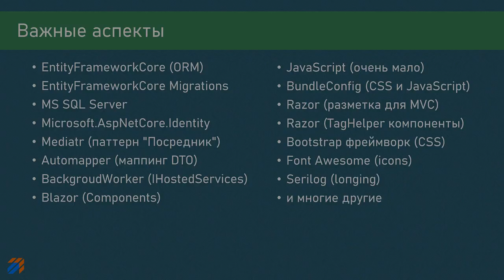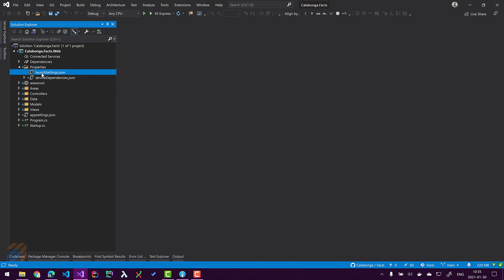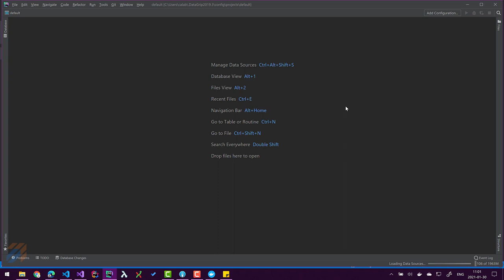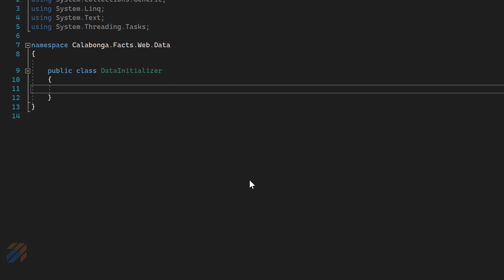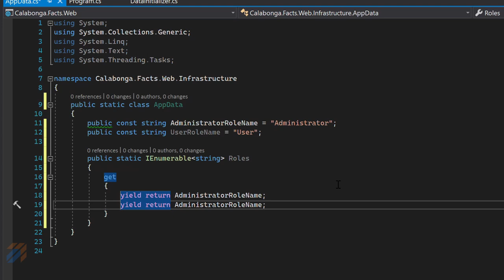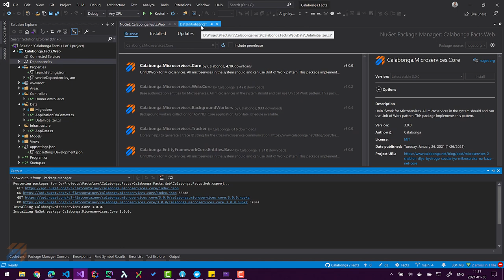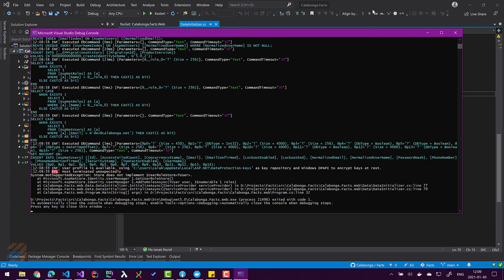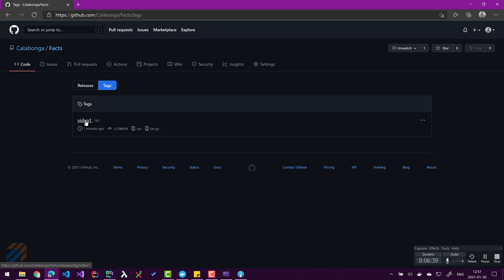Только факты 1: Создание и подготовка проекта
ключевые моменты

Затронутые аспекты:
* EntityFrameworkCore (ORM)
* EntityFrameworkCore Migrations
* MS SQL Server
* Microsoft.AspNetCore.Identity
* BackgroudWorker (IHostedServices)
* Blazor (Components)

Ссылки